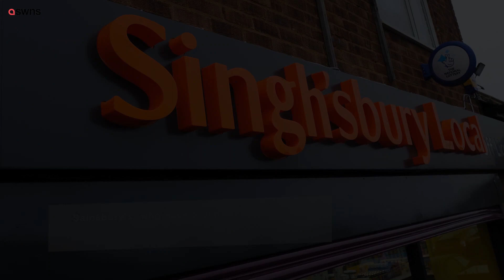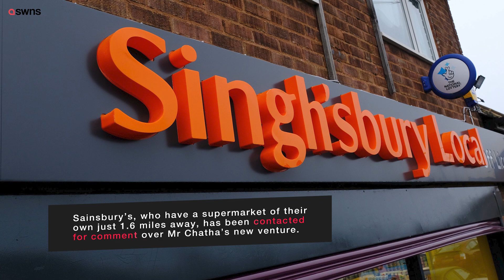Man opens shop called 'Singh'sbury' | SWNS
A cheeky business owner is facing a backlash from one of the UK’s most famous supermarkets - after opening a shop called SINGH'SBURY.

Mandeep Singh Chatha, 34,  has unveiled his new convenience store featuring a sign which bears an uncanny resemblance to the famous orange lettering of Sainsbury’s.